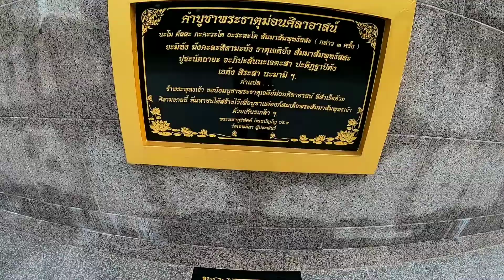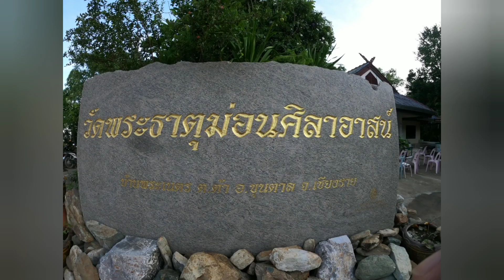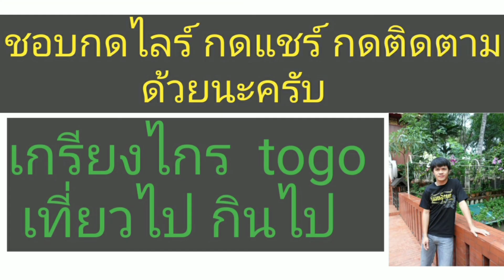อาบน้ำพระวันออกพรรษา แบบชาวเหนือ 2563 EP.145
การทำบุญอาบน่้ำพระวัดออกพรรษาของชาวบ้านบ้านพระเนตร